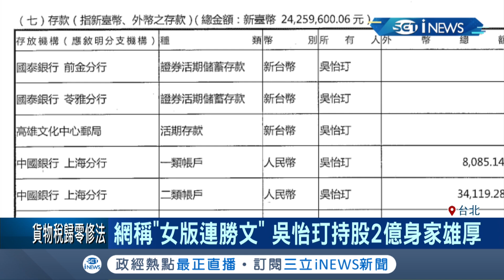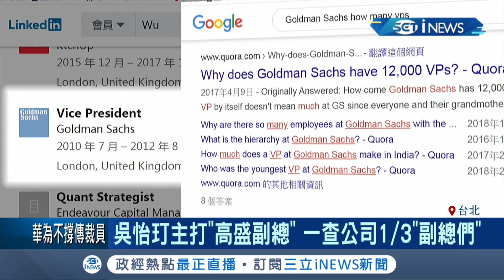高雄市長補選國民黨有望派立委吳怡玎出線!? 持股2億身家雄厚網友稱"女版連勝文｜記者 陳佳雯 游家瑋｜【台灣要聞。先知道】20200615｜三立iNEWS